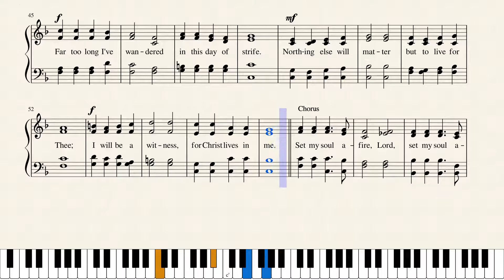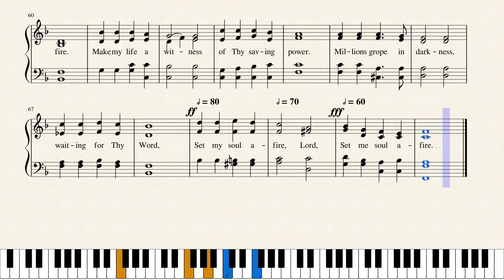Set My Soul Afire by Gene Bartlett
from=youtube_share
 Written and composed by Gene Bartlett in 1965, this hymn of aspiration and devotion is published in 7 hymnals.  Gene Bartlett was born on May 4, 1918 in Greenwood, Arkansas. He was the son of songwriter Eugene Bartlett, Sr. and was educated at John Brown University (BA), & Oklahoma Baptist University (BM, honorary DMus). He served as minister of music at three Baptist churches in Arkansas; at Trinity Baptist Church, Oklahoma City (1947-54); and Director of Church Music for the Baptist General Convention of Oklahoma (1954). He was inducted into the Southern Gospel Music Association Hall of Fame in 2000. He died on July 10, 1988, in Oklahoma City, Oklahoma.